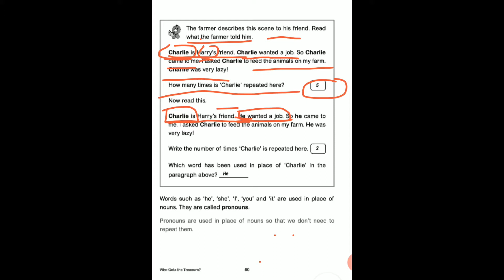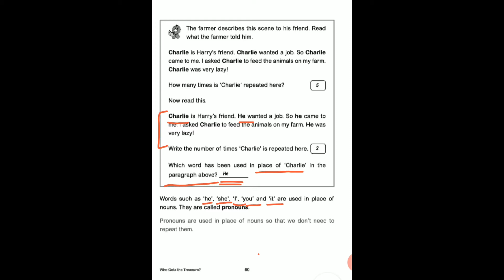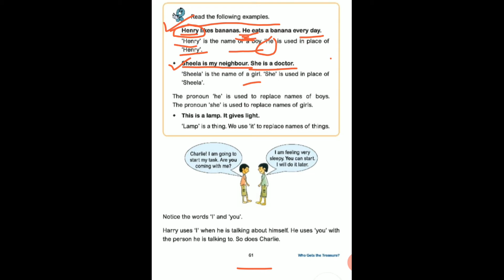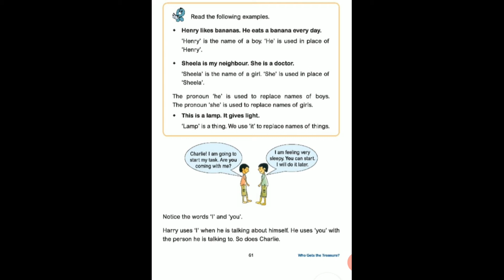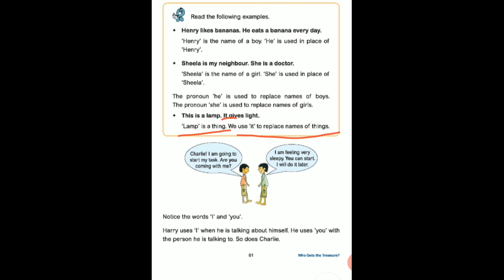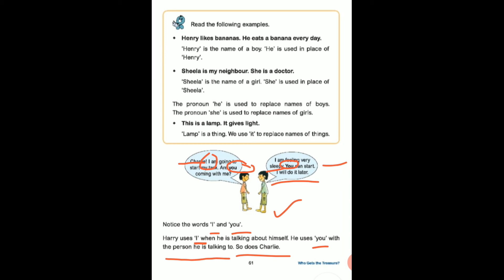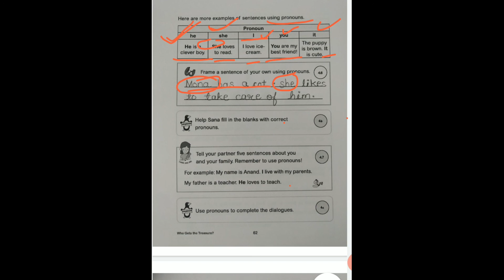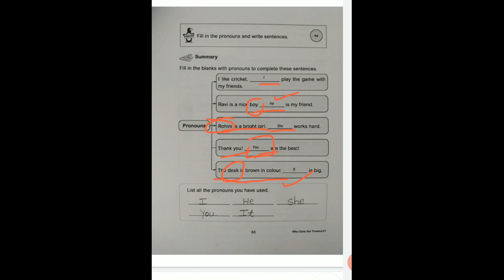class 1 english ch 4 Pronoun